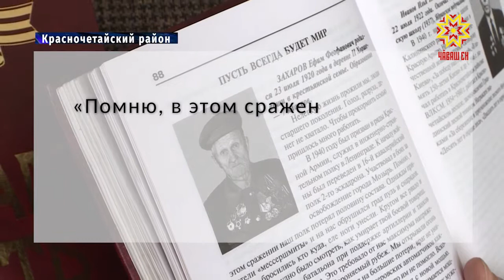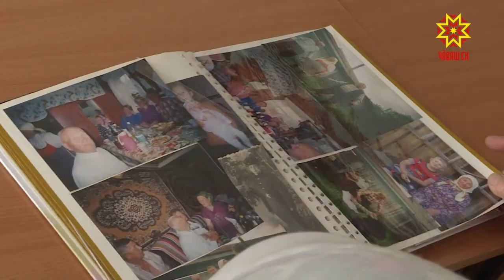Чуть больше месяца остается до одного из главных праздников нашей страны — 9 мая.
И мы продолжаем знакомить вас, уважаемые телезрители, с теми, кто отстоял Родину, сражаясь на фронте и работая в тылу. В этот раз наша съемочная группа отправилась в Красные Четаи и познакомилась с Еленой Захаровой, которой в 1941-ом исполнилось 17.